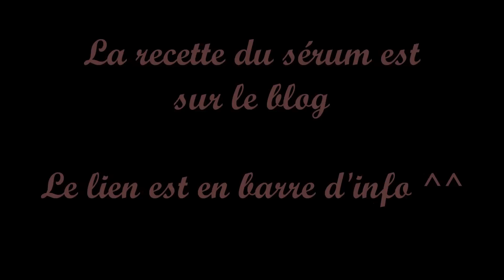DIY, on fabrique notre extrait de concombre !! + Recette de sérum !!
Parrainage :
♥ iHerb : de 5 à 10 $ de réduction sur votre commande avec le code WOS303 !!

Bisous je vous embrasse et merci de me suivre !!!